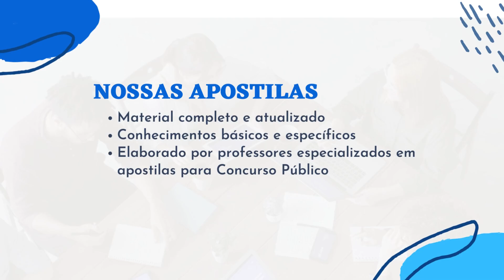Apostila PREFEITURA DE OLINDA PE 2023 Professor II Língua Portuguesa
No estado de Pernambuco, a Prefeitura Municipal de Olinda torna público a abertura das inscrições de um novo Processo Seletivo, que têm como objetivo o preenchimento de 230 vagas para o cargo de professor.

As inscrições podem ser realizadas apenas via internet, através do site da organizadora, de 22 de dezembro de 2022 até 31 de janeiro de 2023. O valor da taxa de inscrição será de R$ 130,00, o participante que fazer jus poderá solicitar a isenção do pagamento, de 22 a 23 de dezembro de 2022.

➔ Cadastre-se para receber atualizações de todos os concursos 2023. Concurso PREFEITURA DE OLINDA PE 2023   👇